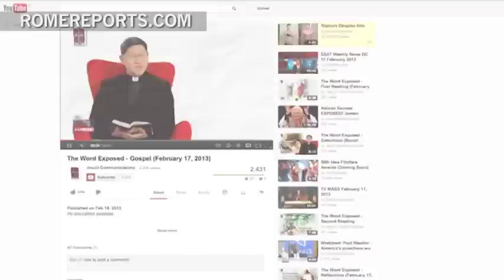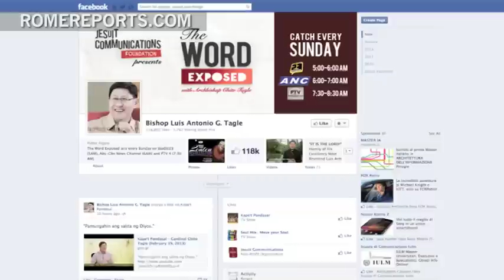Cardenal Luis Antonio Tagle es el segundo más joven y el más popular en Facebook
Es el cardenal más popular de Facebook y sus homilías son las más buscadas en YouTube. El arzobispo de Manila (Filipinas) Luis Antonio Tagle nació en 1957 en esa misma ciudad y a sus 55 años es el segundo cardenal más joven. De hecho, su madre de origen chino asistió a la ceremonia del 24 de noviembre en la que Benedicto XVI le creó cardenal.